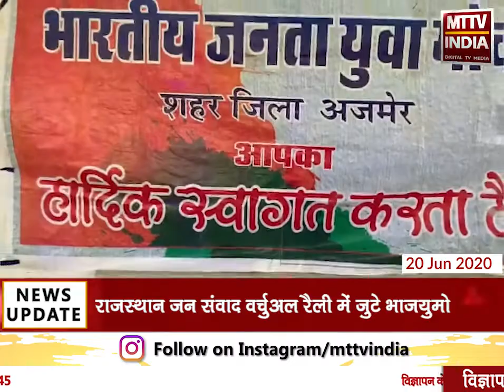Ajmer | राजस्थान जन संवाद वर्चुअल रैली में जुटे भाजयुमो | MTTV INDIA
राजस्थान जन संवाद वर्चुअल रैली में जुटे भाजयुमो ,भाजयुमो शहर जिला के वार्ड 60 के बूथ नम्बर 79 पर जुटे ,कार्यकर्ताओं ने मोदी सरकार की 1 वर्ष की उपलब्धियों को बूथ स्तर तक पहुंचाने का लिया संकल्प ,संकेत वर्मा, सुरेंद्र सिंह, धीरज शेट्टी, गौरव जैन के साथ जुटे कार्यकर्ता